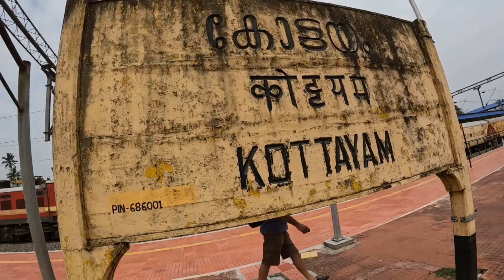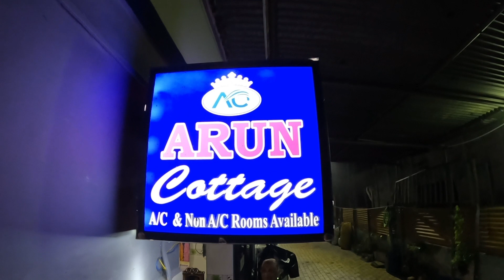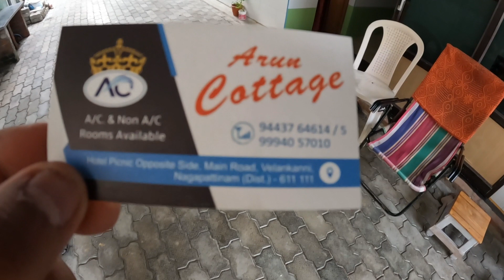വേളാങ്കണ്ണി പള്ളിയിലേക്ക് ഒരു യാത്ര / മാർട്ടിൻസ് വ്ലോഗ് / Velankanni church | Rooms ? Direct Train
vealankanni Direct train time is 2.30 pm from Kottayam ,Return Train is Sunday 6.45 pm from vealankanni .
For Rooms contact . Arun cottage vealankanni
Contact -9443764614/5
 ഇപ്പോൾ മലയാളം കുർബാന നടക്കുന്ന പള്ളിയിൽ നിന്നും main പള്ളിയിലേക്ക് മലയാളം കുർബാന മാറുകയാണ് , ഇനി മുതൽ main പള്ളിയിലൂടെ ബേസ്‌മെന്റിൽ ആയിരിക്കും മലയാളം കുർബാന !